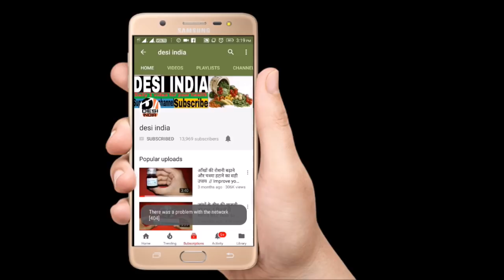उल्टी के लिए सबसे बढ़िया टेबलेट // सफर मैं उल्टी के लिए // VOMITING // try this by desi india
main aapke liye daily ek aisa video lekar aaunga jo aapke liye bahut jyada faaydemand hoga jisse aapka sareer accha rahega or aap humesha fit rahenge or aapke cehre se judi har samasya ka sudhhar kiya jaayega okkkk so please SUBSCRIBE my channel
only DESI INDIA aapke liye